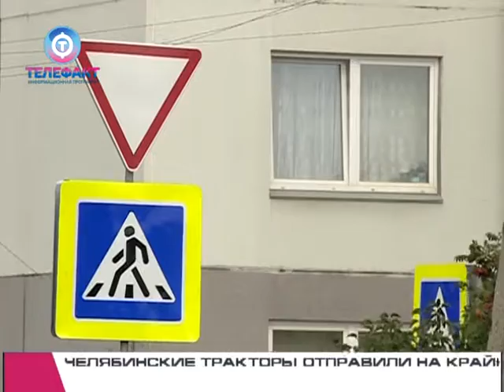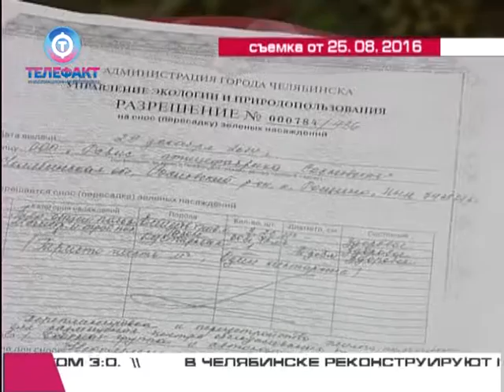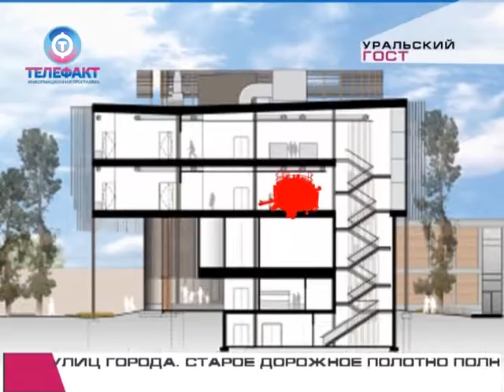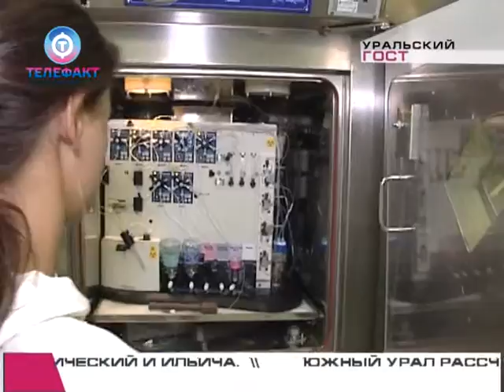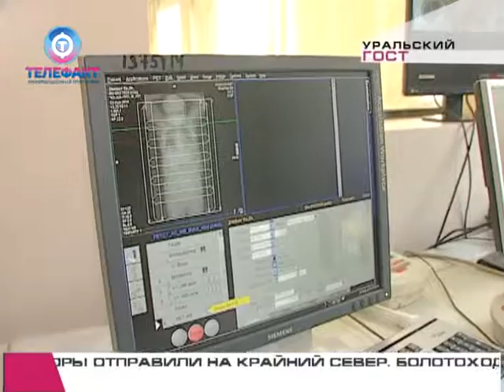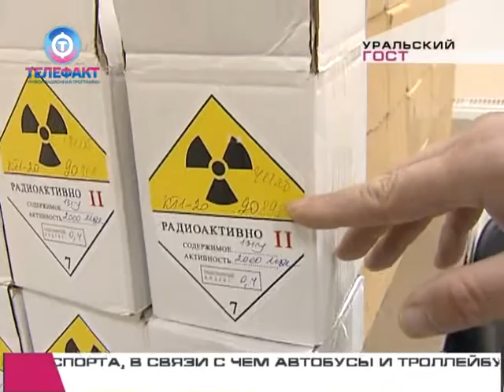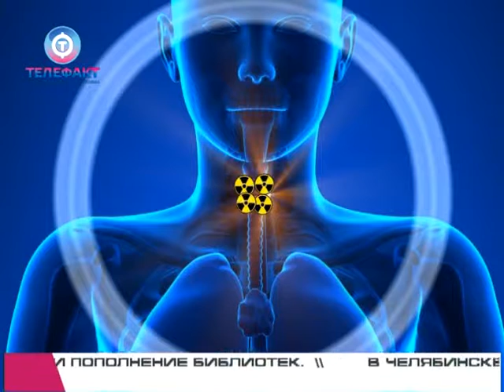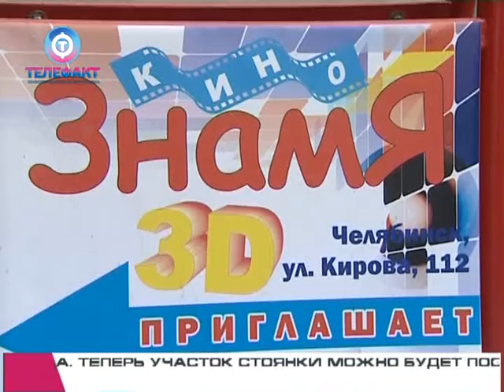Телефакт от 26 08 2016